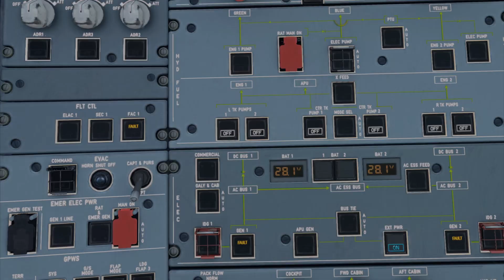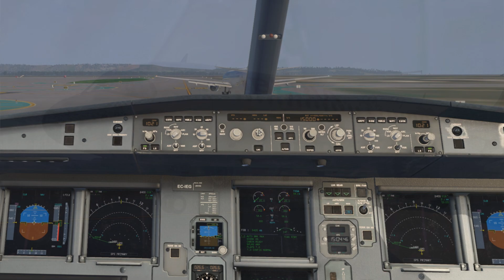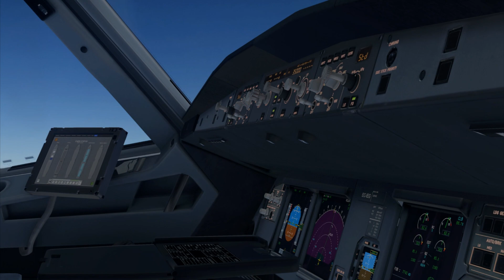X PLANE 11 // IBERIA A320 NEO - MADRID TO ROME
Flying the A320 Neo mod from Madrid Barajas to Rome Fiumicino in X-Plane 11

Feature:
X-plane 11
Madrid Barajas by Ibertech freeware
Rome Fiumicino Freeware from By seaman2020
FF A320 Ultimuate
LEAP Neo Mod for FF A320
Sharklet Mod for FF A320
Xenviro 13 weather and lighting
X-life traffic mod
reshade
XP Realistic